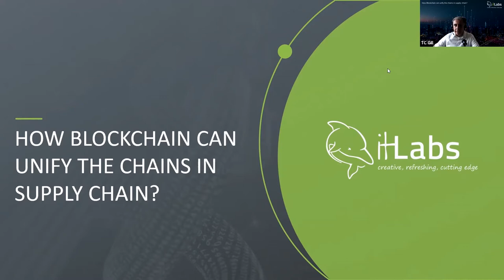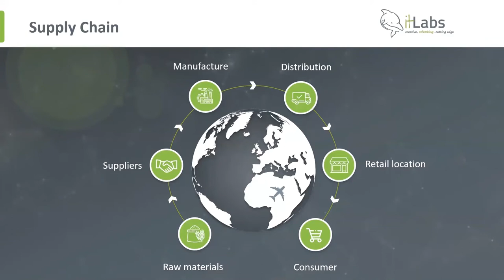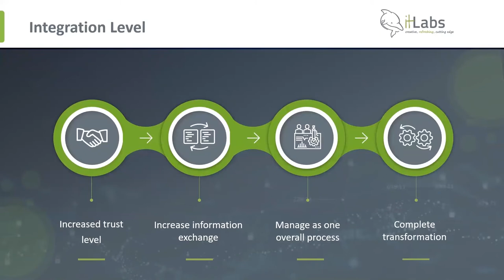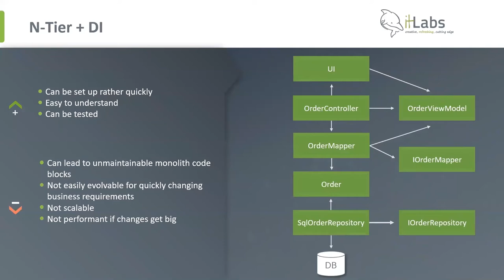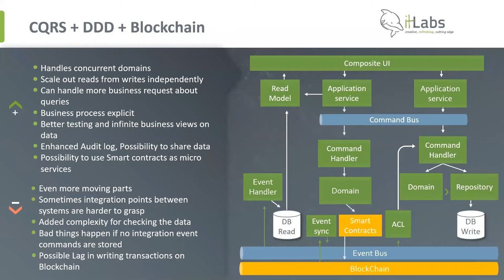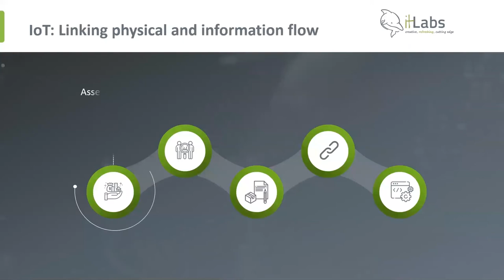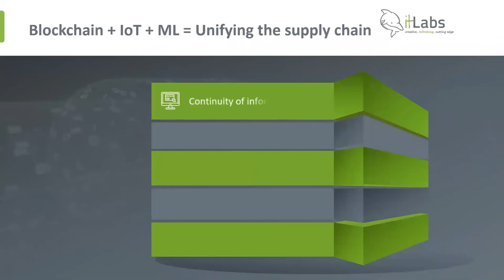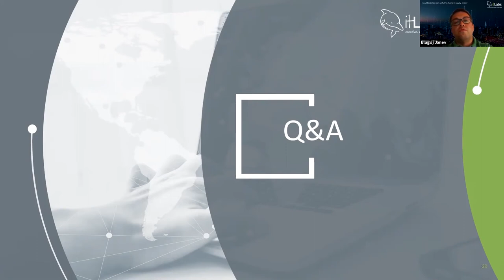How Blockchain can unify the chains in supply chain?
- Do you know what the process is for transforming raw materials into valuable customer products?

- Are the supply chains broken and can software architecture help in unifying the supply chain through information sharing?

- Can Blockchain as a technology, help with all these?

Watch the Webinar with IT Labs, CTO, Blagoj Janev, and find out the answers.